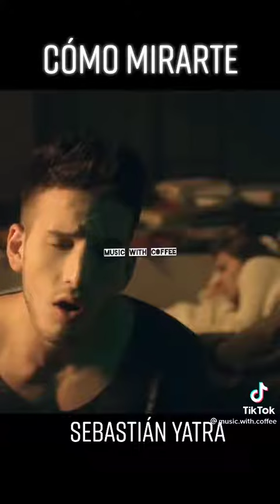11 de septiembre de 2021